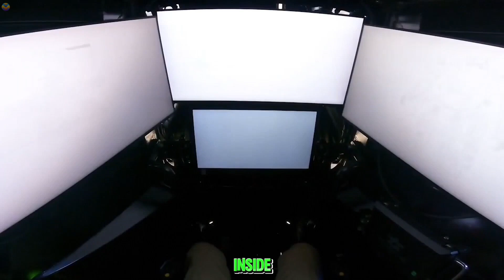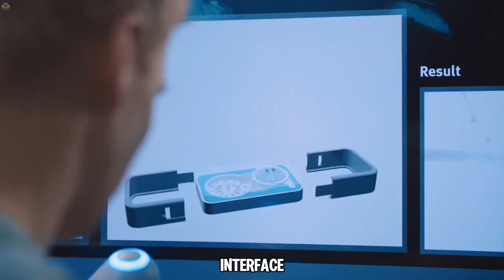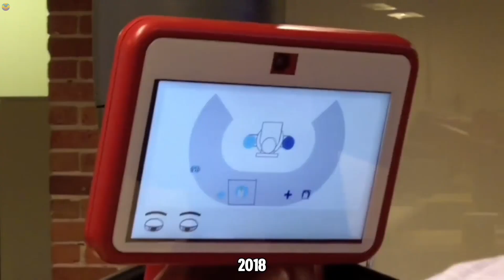Japan's First REVOLUTIONARY Robot That Completely Change Society Forever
Step into the fascinating world of cutting-edge robotics as we explore the astonishingly lifelike Japanese robots that blur the line between man and machine. In this video, you'll witness groundbreaking technology and artistry that make these humanoid robots almost indistinguishable from real people. From hyper-realistic facial expressions and eerily accurate movements to their ability to hold conversations, these robots represent the pinnacle of engineering and design.